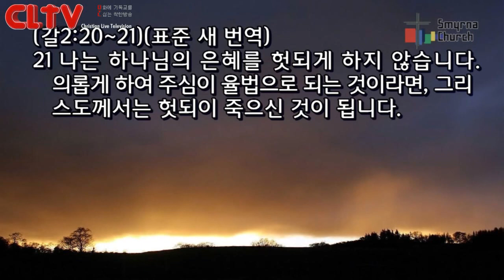CLTV파워메시지(HD)_로마서(10회)_'믿어 순종케 된 자들의 상급'_서울서머나교회(김성수목사)